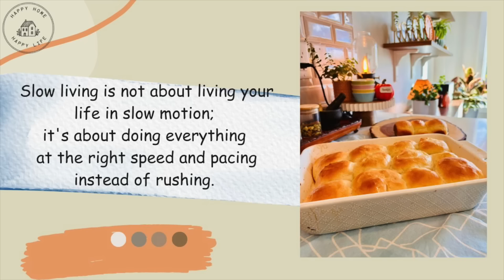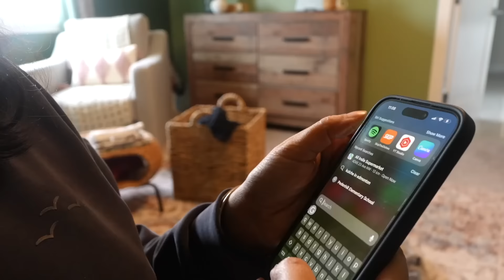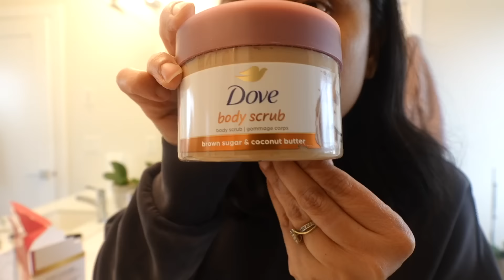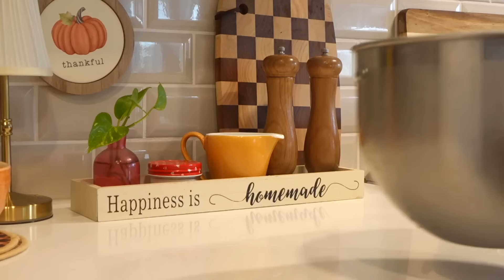5 AM Morning to Evening Vlog - Cooking, Baking Bread, Decorating, Self Care - Slow Day in My lIfe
5 AM Morning - Evening Vlog - Cooking, Baking Bread, Decorating, Self Care - Slow Day in My lIfe

wood riser

Pav Buns Recipe:

►1 1/2 cups warm milk

Bake for 20-25 min at 375 deg F

Fridge organizer

Pantry Organizer

Bathroom organizer
Under the sink organizer

Entryway Decor items:
BASKET DECOR
Cushion cover

Small Cabinet

Mrs. Meyer's concentrate
3 Wicker basket
Kitchen sink rack;